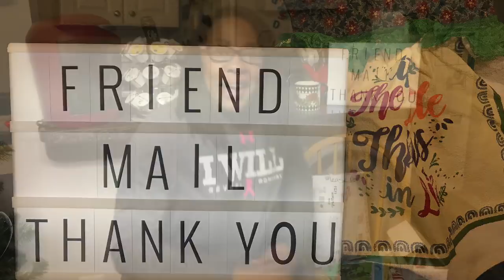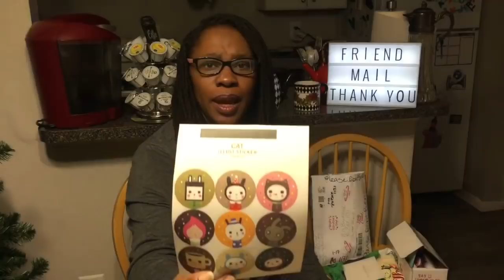Fabulous Friendmail January 18, 2018